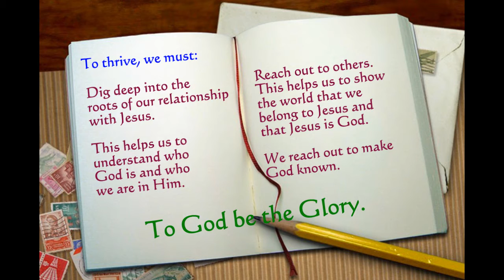"THRIVE" - by RCF RISING GENERATION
Special Presentation (Part 2) held at Danat Hotel on 13 November 2015 in celebration of the 12th Year Church Anniversary of ANFGM, Ruwais